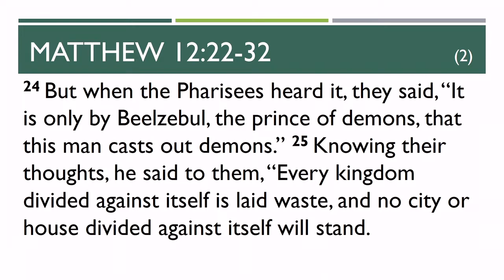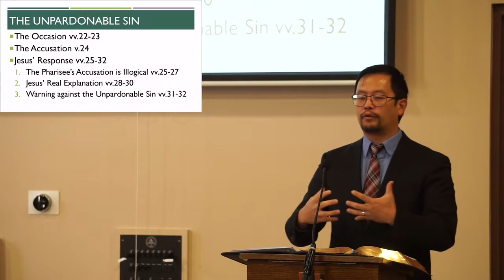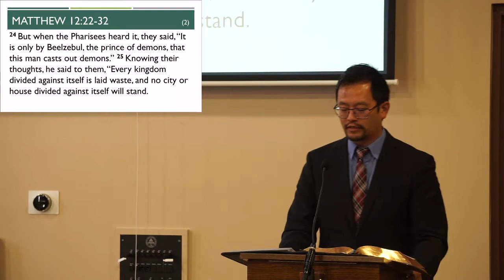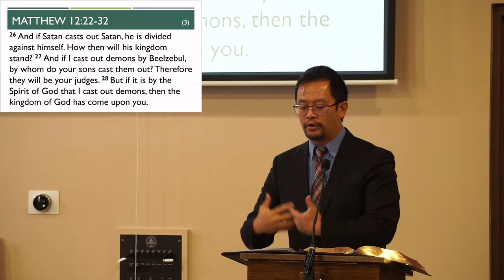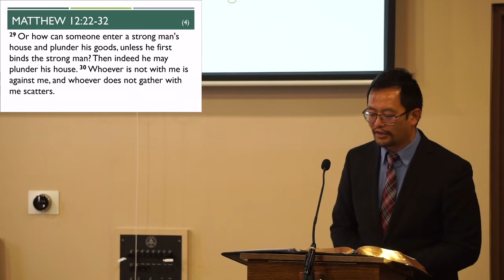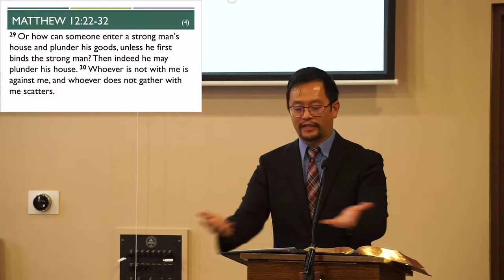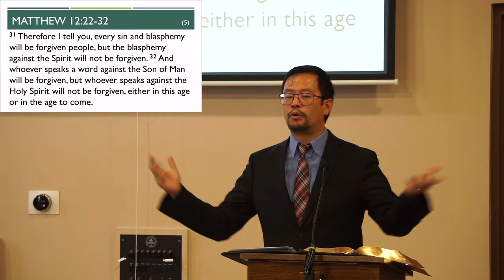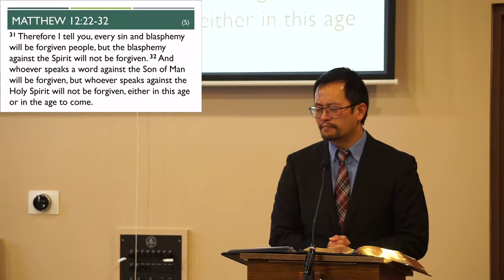The Unpardonable Sin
Pastor Tim Li
Matthew 12:22-32